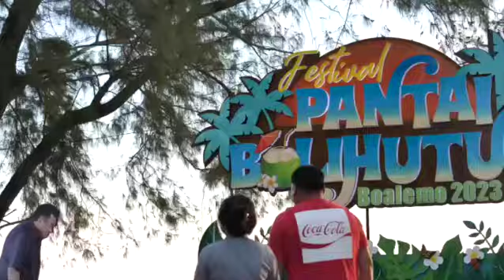Rachmat Gobel Bantu Stimulus Modal Kepada Pelaku UMKM di Kab. Pohuwato dan Boalemo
Rachmat Gobel memenuhi janjinya kepada pelaku Usha Kecil Menengah atau UMKM di Kabupaten Boalemo dan Pohuwato.

Pada Jumat 17 November 2023 kemarin, Rahmat Gobel menyerahkan bantuan stimulus permodalan senilai 120 juta rupiah, kepada 12 kelompok, pelaku UMKM di kedua daerah tersebut.

Ke 12 pelaku usaha UMKM yang bergerak dibidang usaha kuliner itu, adalah peserta Festival Pantai Bolihutuo yang digelar pada 20 Oktober 2023 kemarin.

Sebelumnya, Anggota DPR asal Gorontalo, peraih suara tertinggi pada pemilu 2019 kemarin itu, berjanji akan memberikan bantuan seniali 10 juta rupiah kepada kelompok pelaku UMKM yang turut andil dalam pelaksanaan festival pantai bolihuto.

Pemberian bantuan itu, merupakan apresiasi Rachmat Gobel sekaligus motivasi kepada pelaku UMKM yang telah melestarikan makanan khas Gorontalo, sebagai salah satu khasanah produk pariwisata di Gorontalo.

Janji berupa pemberian bantuan tersebut, kini telah direalisasikan, dan diharapkan bisa membantu peningkatan usaha para pelaku UMKM.